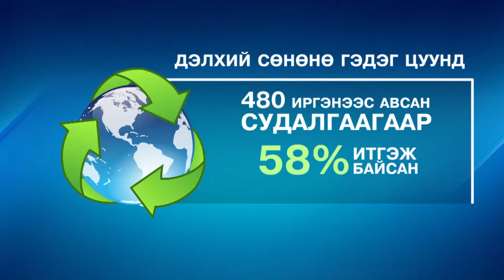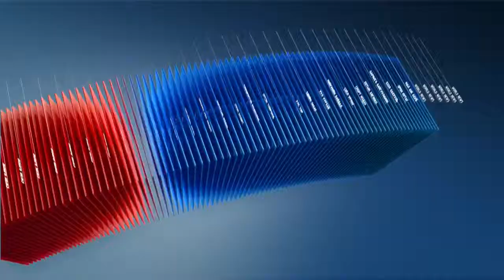C1 Newsroom - “Бөө”жсөн энэ нийгэмд олонхийн хандлагыг тогтоох,заах боломжгүй байж болно.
Өчигдөр Ноён уулын онгодыг сэрээх жагсаал нэртэй үйл явдал болохоор зарлагдсан байлаа. “Бөө”жсөн энэ нийгэмд олонхийн хандлагыг тогтоох,заах боломжгүй байж болно. Гэтэл сэтгэлгээний явцуурлыг улстөрийн бүлэглэлүүд арга хэрэгсэлдээ ашиглаж эхэлсэн  нь харамсалтай.